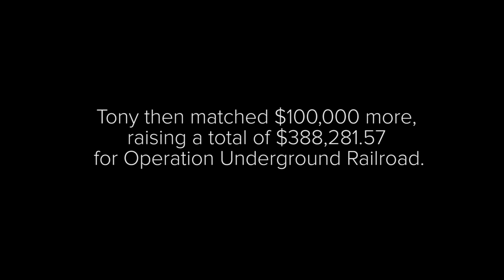When a Dream Bucket Leads to Change | Tony Robbins & Operation Underground Railroad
At Business Mastery Las Vegas 2016, something incredible happened. Watch to see what unfolded!
In the past two years of existence, O.U.R. has rescued
608 victims and assisted in the arrests of more than 275 traffickers around the world.

Tony Robbins is a #1 New York Times best-selling author, entrepreneur, and philanthropist. For more than 37 years, millions of people have enjoyed the warmth, humor and dynamic presentation of Mr. Robbins' corporate and personal development events. As the nation's #1 life and business strategist, he¹s called upon to consult and coach some of the world¹s finest athletes, entertainers, Fortune 500 CEOs, and even presidents of nations.